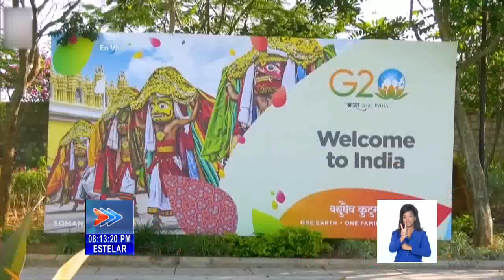Noticias internacionales, una mirada desde Cuba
Conozca las principales noticias del mundo, desde nuestra redacción en Cuba.